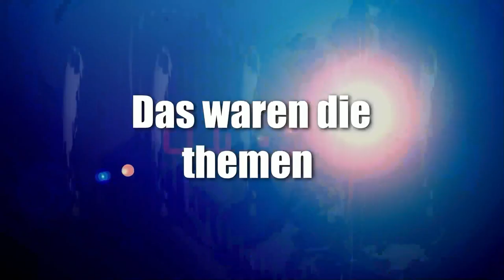News der Woche 49